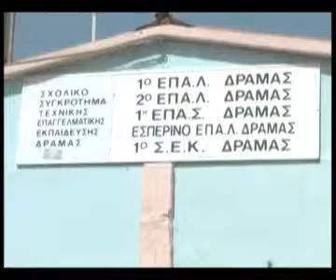Εξετάσεις της Νεοελληνικής γλώσσας για τα ΕΠΑΛ